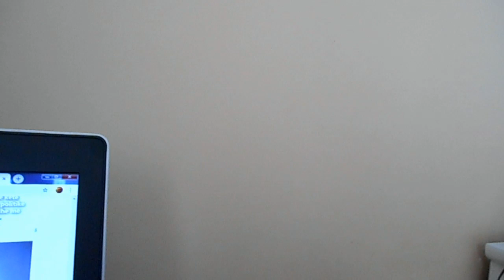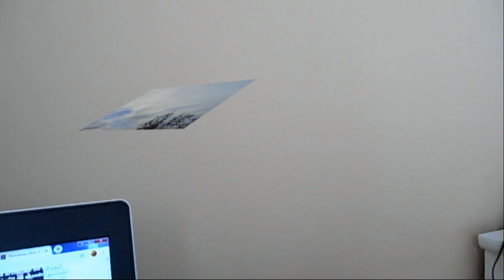Horoskopi ditor e diele 29 mars 2020